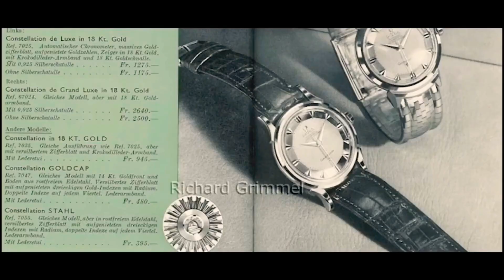Maurice Lacroix Vàng Đúc 18k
- Maurice Lacroix Vàng Đúc 18k Nguyên Khối
- Mới 99% Fullbox, Zin 100%, dây khoá zin.
- THÔNG SỐ CƠ BẢN
- Máy : Automatic
- Kính : Sapphire
- Size : 38mm
- Chống nước : 30m.
Ship hàng toàn quốc bảo hành máy và hỗ trợ căn chỉnh lau dầu 1 năm đối với sản phẩm.